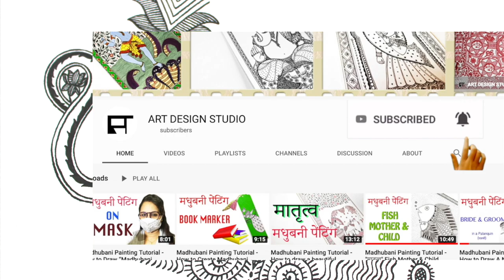Godna Painting Tutorial for Beginners I Madhubani Painting I Elephant drawing in Godna Style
Step by step Elephant drawing in Godna Style (Lesson - 1)

Also let me know in comment, what you would like to see next!
Required Materials for drawing: -
Fabric Color
Drawing Pencil
Drawing Sheet
Nib & Holder